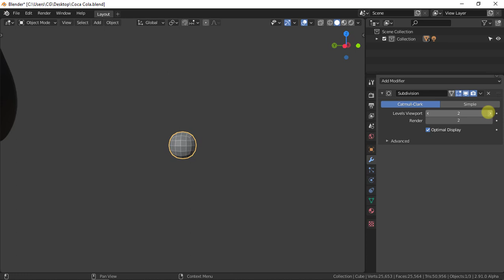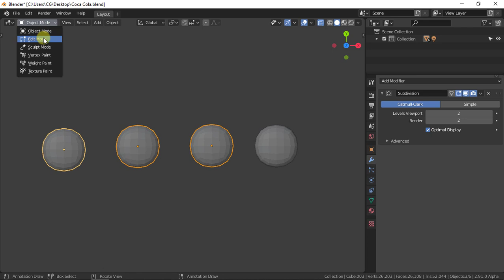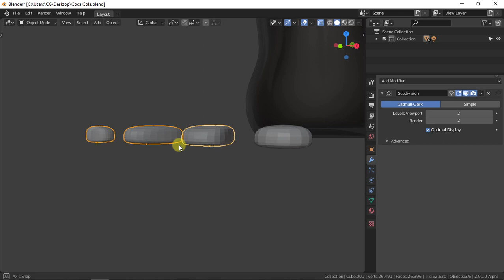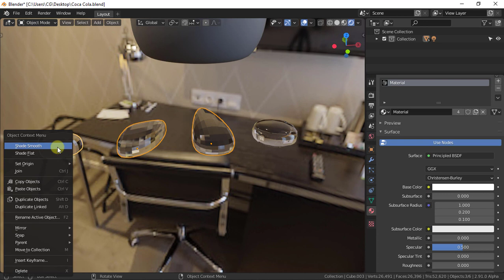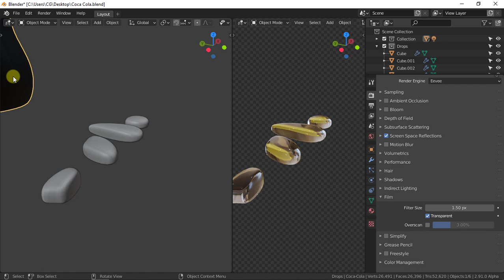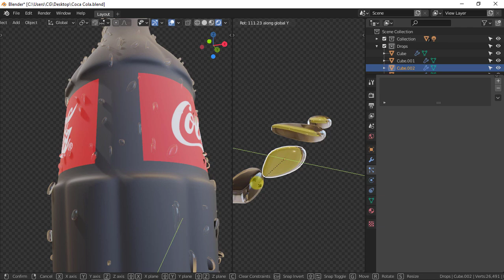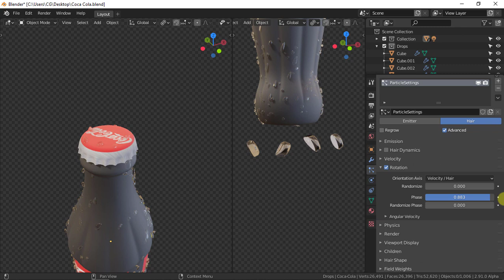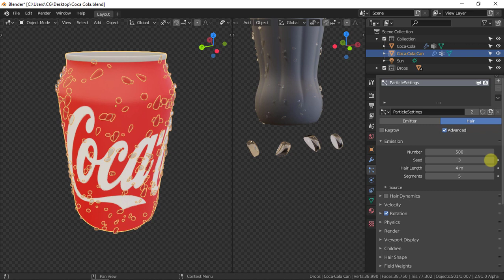How to make water droplets on surface in Blender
🎯 Water Condensation and Drops on a bottle in Blender.
In this Blender tutorial, I'll walk you through my process for creating realistic water droplets. First we need to create the water droplets. So, start by creating a sphere and scale it on the Y axis.
Next it's time to add the particles, so select your model and add a new particle system. Click on Emitter and change it to Hair ...